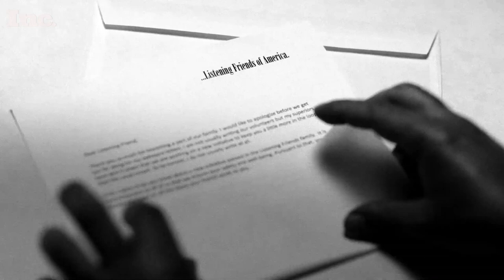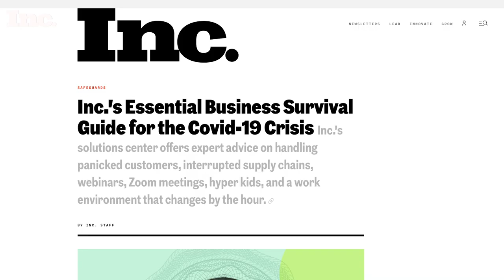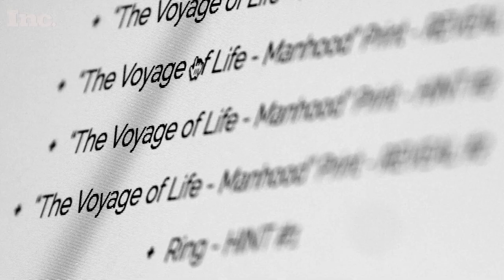Hunt a Killer CEO: How an Early Pivot Led to Incredible Growth | Inc.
Ryan Hogan is the co-founder and CEO of Hunt A Killer, a subscription-based murder mystery experience.